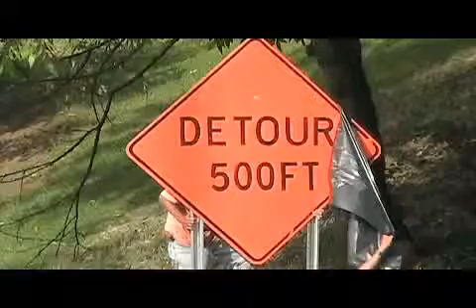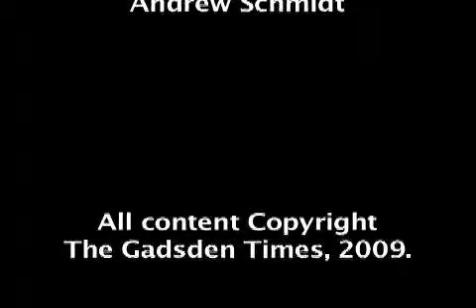411 Detour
411 detour.